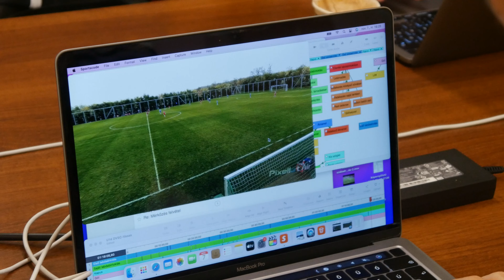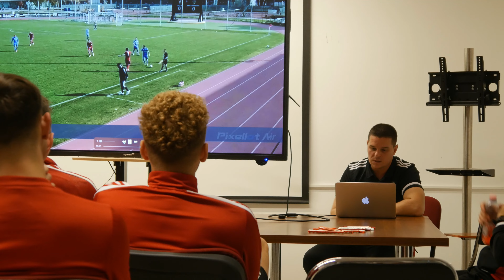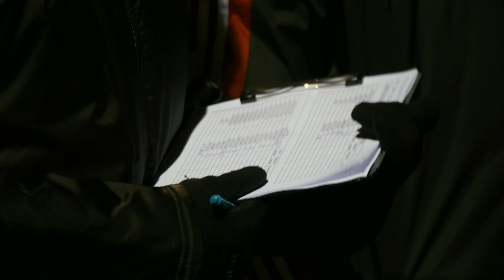Az Akadémia belülről - 2. rész: Videóelemzés és scouting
Négyrészes sorozatunkban bemutatjuk azokat az embereket, akik a háttérből segítik a korosztályos csapatok, és így az utánpótlás játékosok fejlődését, jobb szereplését.
A második epizód témája a videóelemzés és a játékosmegfigyelés, amelyből megtudhatjuk, milyen technikával és tudással támogatják a szakemberek a csapatokat, milyen instrukciókkal látják el a játékosokat, illetve arra is fény derül, hogy hol tart ma a scouting, azaz a játékosmegfigyelés Magyarországon.